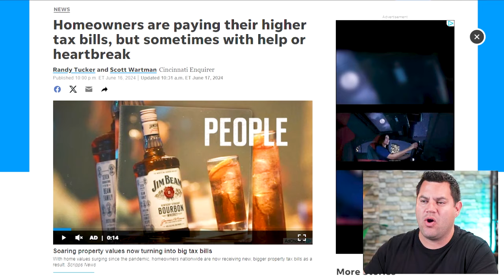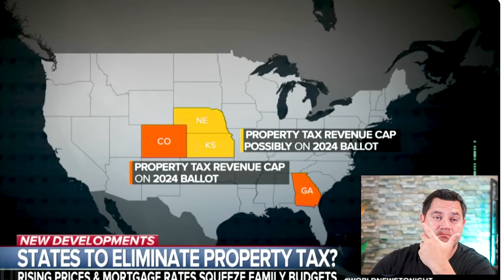99% Of People Don’t Realize This Is Coming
99% Of People Don’t Realize This Is Coming